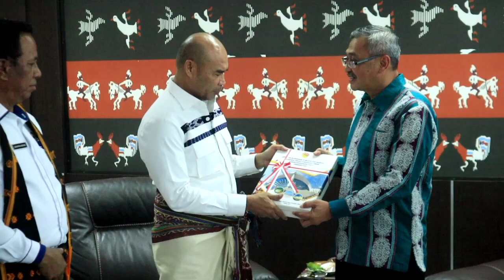Sambangi Kantor BPK RI Perwakilan NTT Gubernur NTT Serahkan LKPD Pemprov NTT TA 2022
Gubernur NTT Viktor Bungtilu Laiskodat Berkunjung Ke Kantor Badan Pemeriksa Keuangan (BPK) RI Perwakilan NTT, Jumat (3/3/2023).

Dalam Kunjungan itu Gubernur NTT, Viktor Bungtilu Laiskodat terlihat berjalan kaki dari Gedung Sasando Kanntor Gubernur NTT ditemani Kepala Badan Keuangan Zakaria Moruk dan Karo Administrasi Pimpinan Setda Provinsi NTT, Prisila Q. Parera, Plt. Kepala Bappelitbangda Alfonsus Theodorus, dan Plt. Inspektur, Stefanus Halla.

Sesampainya di Kantor BPK RI Perwakilan NTT, Gubernur Viktor langsung disambut Kepala BPK Perwakilan Provinsi NTT, Slamet Riyadi di halaman depan Kantor BPK perwakilan NTT kemudian diarahkan masuk ke dalam Gedung Kantor BPK.

Kehadiran Gubernur Viktor Di Kantor BPK Perwakilan NTT ini untuk  menyerahkan Laporan Keuangan Pemerintah Daerah (LKPD) Pemprov NTT TA 2022.

Laporan itu diserahkan langsung oleh Gubernur NTT dan diterima oleh kepada BPK RI Perwakilan NTT Slamet Riyadi.

"Saya atas nama Pemerintah Provinsi NTT, menyerahkan Laporan Keuangan Pemprov NTT  Tahun Anggaran 2022 untuk diaudit lebih lanjut oleh BPK”, ujar Gubernur NTT saat menyerahkan dokumen  LKPD tersebut.

Kepala BPK Perwakilan Provinsi NTT, Slamet Riyadi, mengatakan rasa terima kasih dan merasa terhormat atas kehadiran Gubernur NTT yang langsung datang dan menyerahkan langsunh LKPD tersebut kepada BPK Perwakilan Provinsi NTT.

LKPD ini akan diaudit oleh BPK dan selanjutnya hasilnya akan diserahkan kepada Pemerintah Provinsi NTT.

Penyerahan LKPD Pemprov NTT termasuk tepat waktu atau yang kedua setelah Pemkab Manggarai Barat pada 14 Februari 2023 lalu dengan batas waktu sampai 31 Maret 2023.